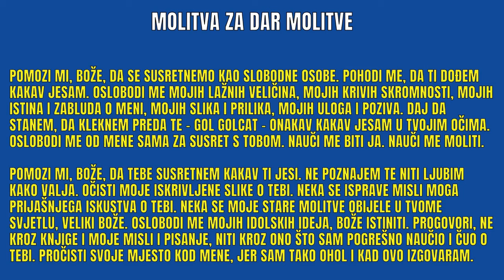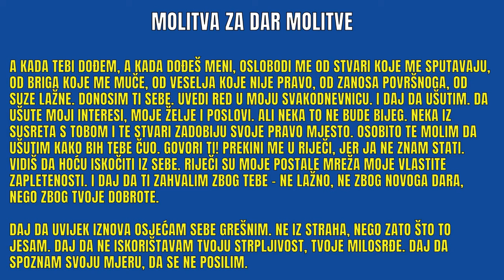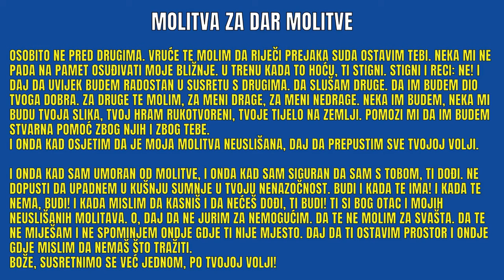DIVNA MOLITVA ZA DAR MOLITVE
Poslušajte molitvu za dar molitve.

Željeli bismo moliti ali nekada ne znamo kako. Jednostavno je moliti ali nama to nekad izgleda složeno, možda čak ne znamo ni započeti. U ovoj molitvi tražimo da nam Bog dade milost da znamo ispravno molitvi. Samo se ispravna molitva uslišava. Mi želimo da nam sve molitve budu uslišane.

Poslušajmo ovu molitvu i usvojimo lijepe misli iz nje. Neka vas dobri Bog  blagoslovi i usliši sve vaše molitve!

🧡 Zahvaljujemo svima koji pomažu rad kanala svojom donacijom 🧡

🔸 Bankovni račun -
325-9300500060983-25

(za one koji uplaćuju iz inozemstva)
OTP BANKA SRBIJA A.D.

Intermediary
Beneficiary Customer:
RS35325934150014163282